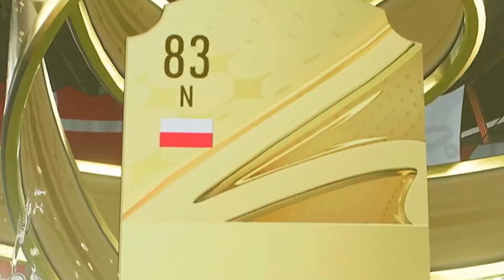TEST NOWEGO ELANGI I MBAPPE POTM! FIFA 23 ULTIMATE-TEAM!/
Kilka fajnych paczuszek oraz mecz z widzem podczas któego przetestowałem elange future stars, zapraszam